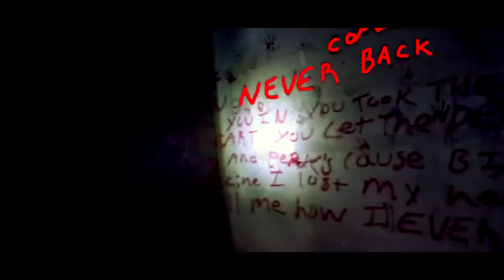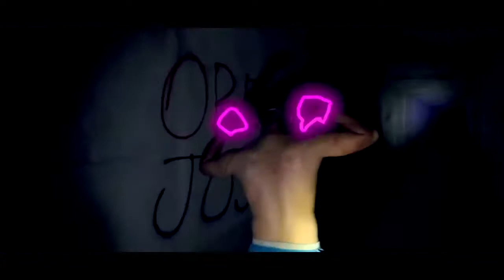J.BAD210 NEVER COME BACK prod jose olvera (Visuals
j.bad210 never come come back
off my second tape
THE ADVENTURES OF FUEGO MAN
THE JOURNEY TO THE JUICE WORLD

I PRAY YOU NEVER COME BACK I KNOW ILL LET YOU IN.